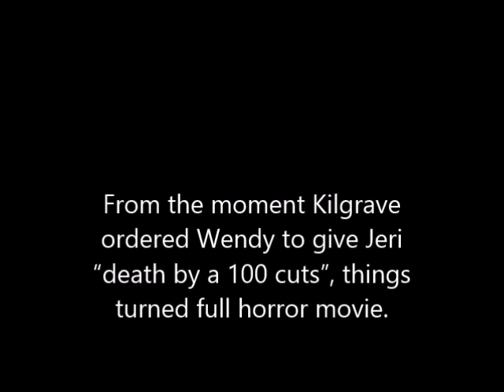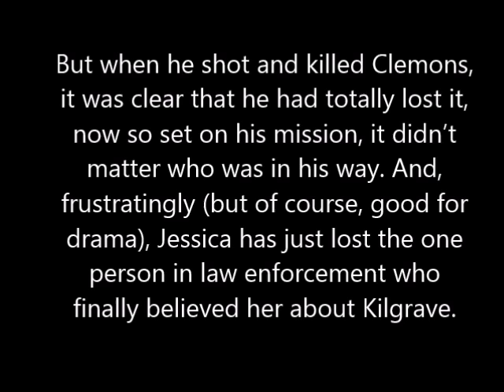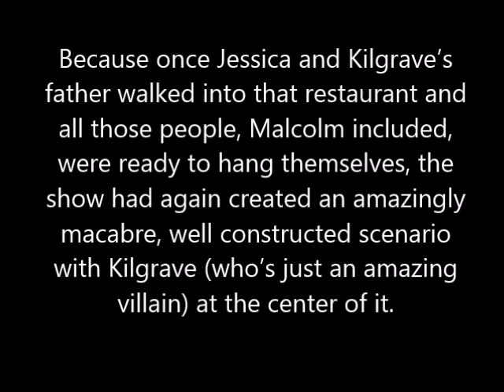Review Of Marvel's Jessica Jones Ep.10 - "AKA 1,000 CUTS"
A discovery has the potential to change the entire game -- if Jessica can refuse Kilgrave offer.